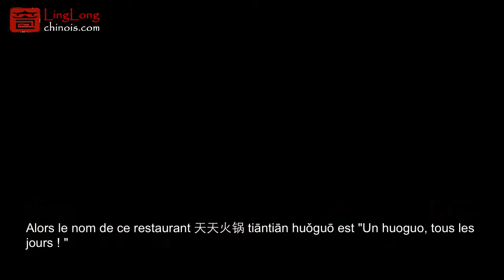Voulez-vous déguster une fondue chinoise ? - Apprendre le mandarin avec Ling Long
Ling Long Academy est une école de mandarin qui propose des cours de chinois de tout niveau et de tout type. Nos professeurs sont hautement qualifiés et expérimentés. Plus de 1000 leçons en vidéo, en anglais et en français, sont disponibles en ligne. Plus de 3000 élèves du monde entier ont suivis et appréciés nos cours et nos méthodes.

Nos leçons en vidéo sont originales, détaillées, structurées et bien adaptées aux élèves qui souhaitent apprendre la langue chinoise ainsi que découvrir la culture et la philosophie chinoises cachées dans les caractères et les phrases mystérieuses.

Inscrivez-vous dès maintenant sur notre site Internet et suivez GRATUITement les cours d'introduction en vidéo : « 7 notions fondamentales en chinois + Vos premiers 20 caractères, phrases et dialogues en mandarin » !

Ling Long Academy propose :

• Cours en ligne (Une fois inscrit, vous obtenez un accès illimité aux cours choisis. Vous pouvez apprendre le chinois à votre rythme avec ces leçons en vidéo disponibles à tout moment ):
- “Chinois des affaires"​ pour les professionnels
- "HSK 1-4"​ pour adultes et adolescents
- "Passeport"​ - support d'apprentissage pour les élèves des lycées internationaux

• Cours et séminaire dispensés par les professeurs de Ling Long (Veuillez écrire à : team@linglongchinese pour toute demande de renseignements) :
- Séminaire inter-culturel en entreprise « Travailler avec les Chinois »
- Cours de mandarin en groupe / individuel, en présentiel/en ligne, pour adultes/enfants

Pour plus d’information sur la langue et de la culture chinoises !